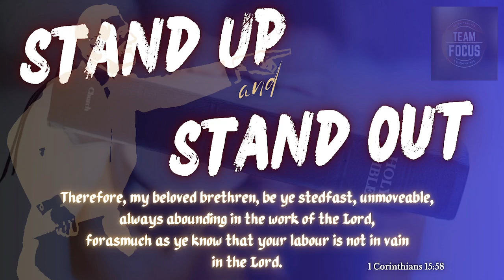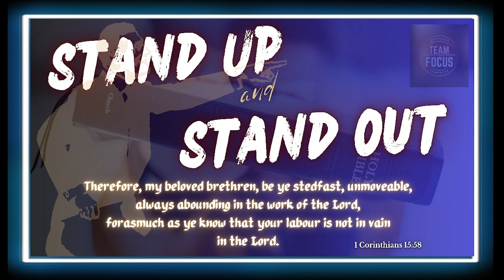STAYING ALIVE | Season 3 Episode 34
Enjoy another episode of principles from God's Word that will help our young people grow in the Lord and keep us them in the love of God.